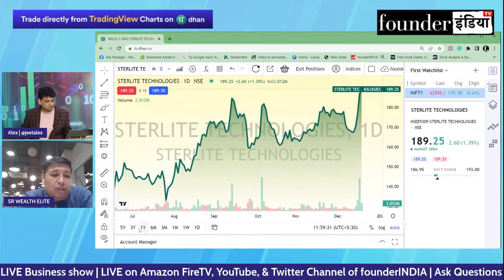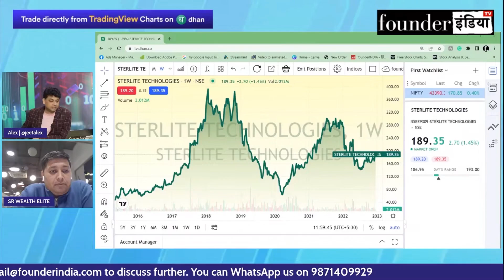Sterlite Technologies Ltd. के शेयर में क्या करें? Expert Opinion by Lokesh Sethia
Analysis of: Sterlite Technologies Ltd.

Shows on sterlite sterlitetech sterlitetechnologies StockMarket equity trading investment commodity personalfinance reviews marketanalysis startups nifty sensex and much more.